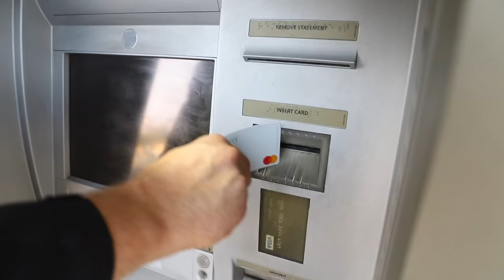When you live in the same town as Michael Myers pt.2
Someone's looking forward to Halloween...